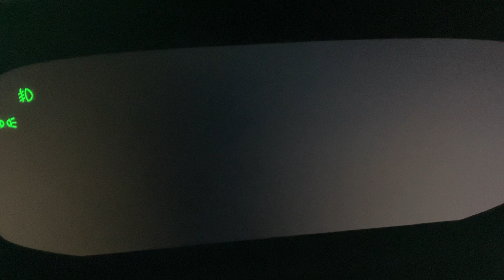2023 Acura MDX advance welcome screen